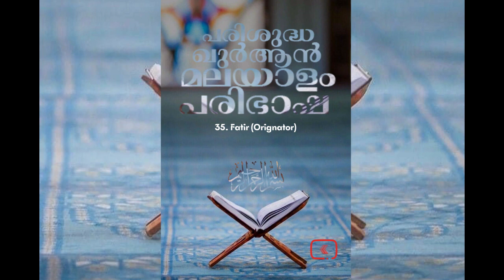035 Fatir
035 Fatir